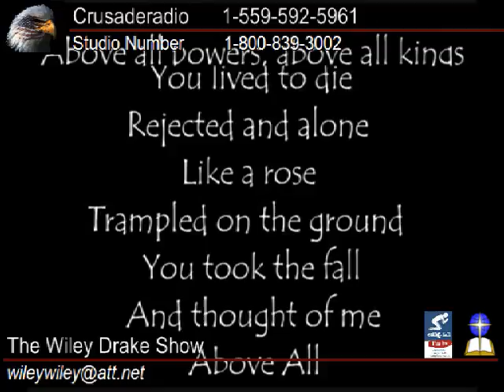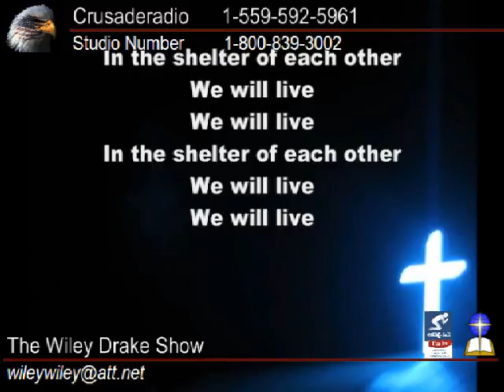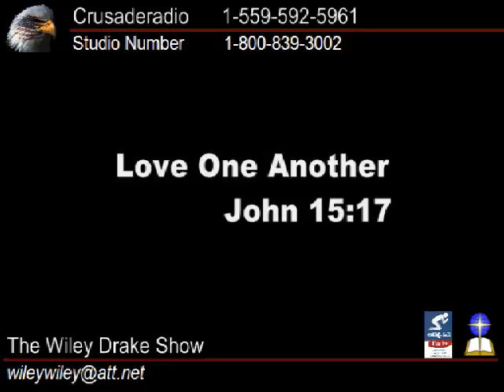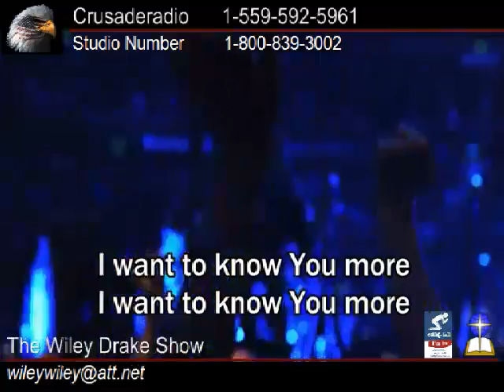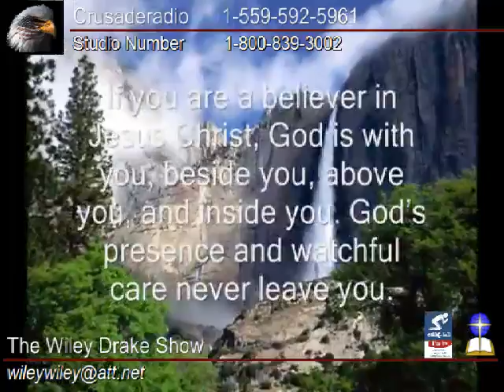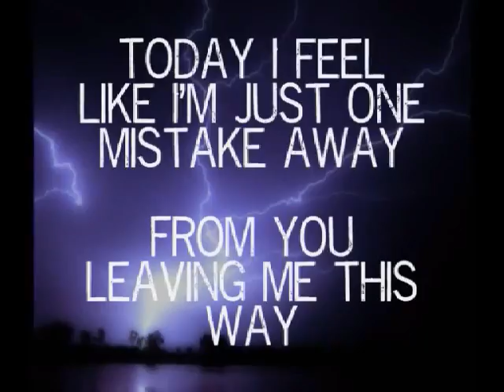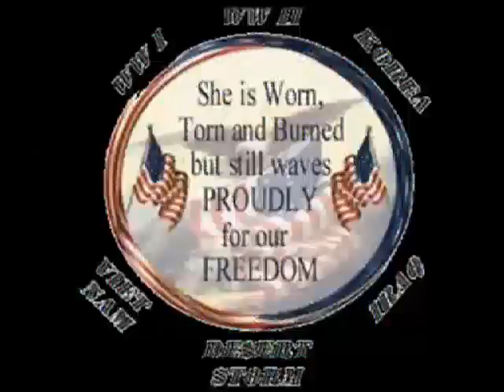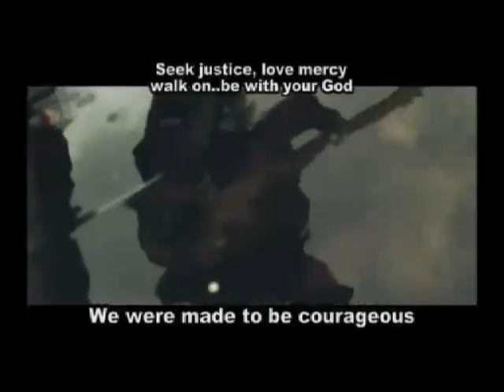Wiley Drake Show